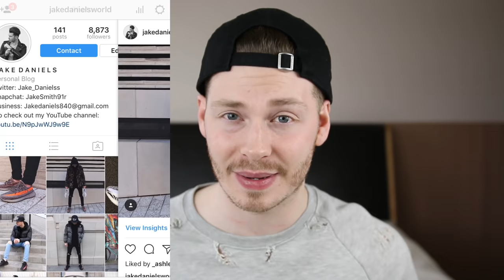HOW TO DRESS LIKE JUSTIN BIEBER 2023 - CHEAPER ALTERNATIVES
Sup lads and ladies, can imagine there will be a few of you watching todays how to dress like justin bieber 2023. I thought I would change things up and make a mens fashion 2020 video on Justin. His got an incredible style, I would love to make a part two but thats up to you lot, if you want to see a justin bieber fashion 2023 themed video let me know!

Clothing Products in this video now sold out, more products on this website below!